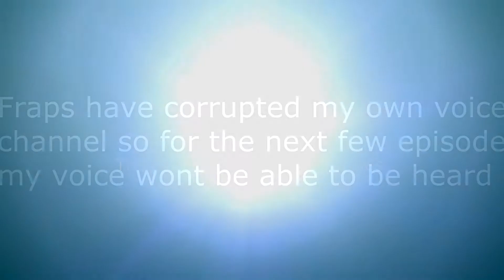MC-Super hostile SpellboundCaves by vechs w/TheMinersMovies ep 3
Target of the week:
2 likes/comments

Add me on Steam to play with ME and the other SLIMES ELITES - ATHSxDigitalGlow